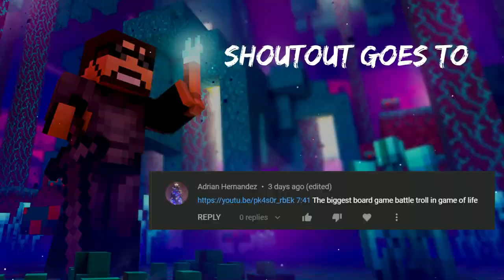the easiest board game battle in game of life